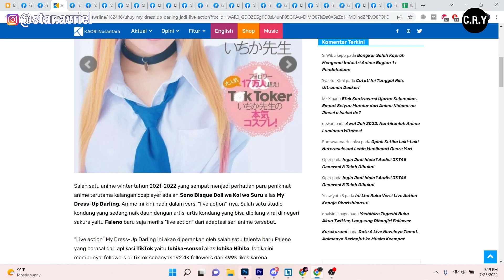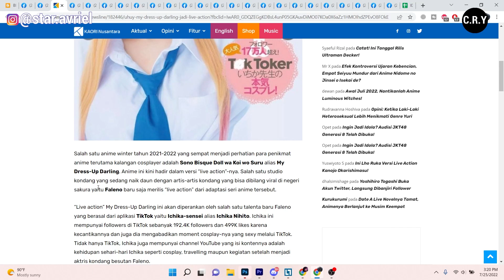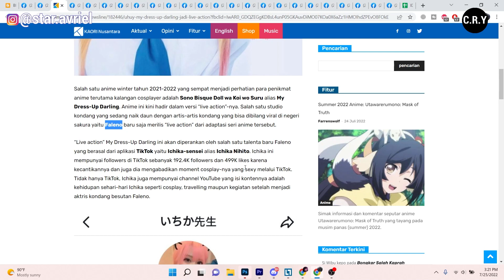MY DRESS UP DARLING LIVE ACTION!!! - Diperankan Oleh ARTIS TIKTOK JEPANG!!! Ehh Faktanya....